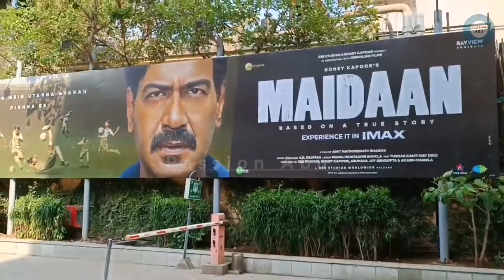BMCM Vs Maidaan Day 6 बड़ा मुकाबला Box Office Collection🤯🔥Bade Miya Chote Miya Box Office Collection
Bade miya chote miya Vs Maidaan box office collection
Bade miya chote miya advance booking report day 6
Bade miya chote miya collection
Bade miya chote miya worldwide collection
Bade miya chote miya hindi collection
Maidaan movie review
Maidaan movie public reviews
Bade miya chote miya public reviews
Bade miya chote miya movie
Ajay devgan
Akshay kumar
Tiger shroff

Passion Abu.